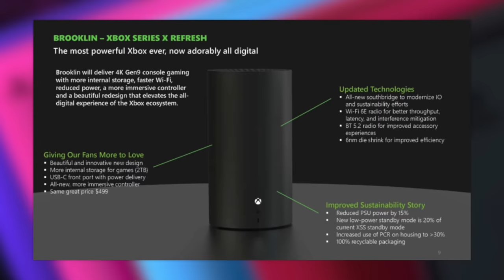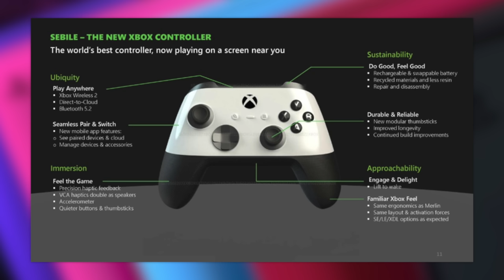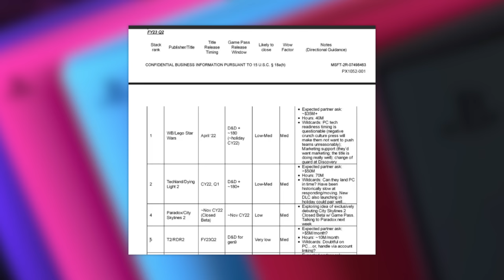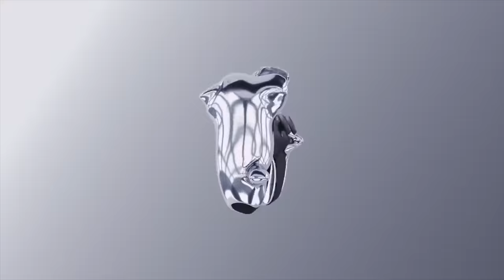Sony's response to MASSIVE Xbox news! PS5's future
Did we just win?
00:00  Xbox Leaks
08:25  Deep Earth PS5
10:50 Spider-Man 2 Preview

Xbox Leaks:
Microsoft is responsible for the huge trove of leaked documents that revealed things like a new disc-less Xbox Series X design, unannounced games from Bethesda, and executive musings about buying Nintendo, according to a new filing from the FTC v. Microsoft judge on Tuesday.

In the filing, Judge Jacqueline Scott Corley says that the court ordered the Federal Trade Commission and Microsoft to provide the court with “a secure cloud link” to trial exhibits with redactions that met the court’s recent orders. Microsoft provided a link on September 14th, and the court uploaded the exhibits from there, Judge Corley says.

The parties in the case have since told the court that “the version of the exhibits provided contained non-public information,” which might be the understatement of the century, and the court has removed them.

Related
Xbox leak: new Xbox Series X design, next-gen in 2028, and more
This is Microsoft’s new disc-less Xbox Series X design with a lift-to-wake controller
Microsoft’s Phil Spencer says acquiring Nintendo would be ‘a career moment’
The FTC and Microsoft must resubmit admitted trial exhibits by September 22nd — but they’re also on the hook to confirm to the court that they’re okay with what has been uploaded. “The parties shall simultaneously file a written certification signed by all parties, and nonparties whose information is contained in the admitted trial exhibits, verifying they have reviewed the exhibits and certify they contain only public information in accordance with the Court’s orders,” Judge Corley says.

Earlier on Tuesday, the FTC also deflected the blame for leaked documents toward Microsoft. This whole situation has been a weird one; the leaked Xbox documents were somehow included inside what appeared to be a five-page PDF. But this isn’t the only time there have been mistaken leaks during this case: in June, confidential PlayStation secrets were revealed because of redactions seemingly done by Sharpie.

Deep Earth
We hope you enjoyed the exciting news from today’s State of Play, including the first glimpse of the new Deep Earth Collection joining the PS5 family of accessories. The collection introduces three new colors for the DualSense wireless controller and PS5 console covers, all with a smooth metallic finish: molten Volcanic Red, alluring Cobalt Blue, and sleek Sterling Silver.

Play VideoIntroducing the Deep Earth Collection, a new metallic colorway for PS5 accessories available starting later this year
To share more about the design and process behind this new and vibrant collection, here’s Satoshi Aoyagi and Leo Cardoso from our design team:

“While crafting this new collection of DualSense controller and PS5 console cover colors, we drew inspiration from the beautiful and powerful hues found in the depths of planet Earth. We elevated the colors by adding a metallic finish for a touch of sophistication.”

– Satoshi Aoyagi

“Volcanic Red boasts a rich blazing red tone. Cobalt Blue, on the other hand, presents a deep shade of blue with intriguing hints of purple. Lastly, Sterling Silver showcases a classic aesthetic with a subtle blue undertone.”

– Leo Cardoso